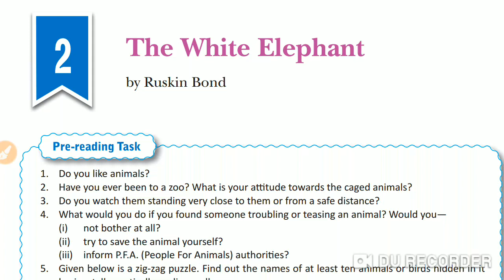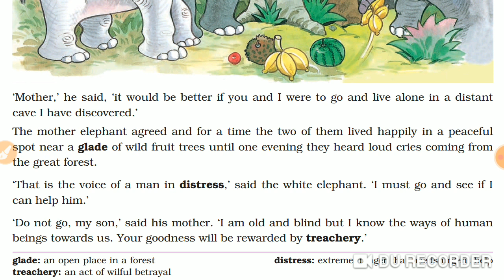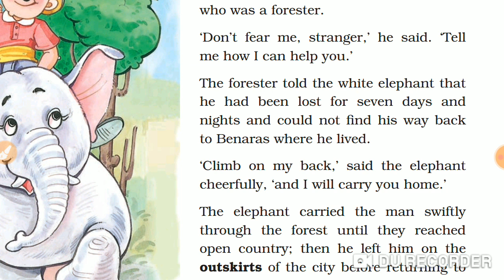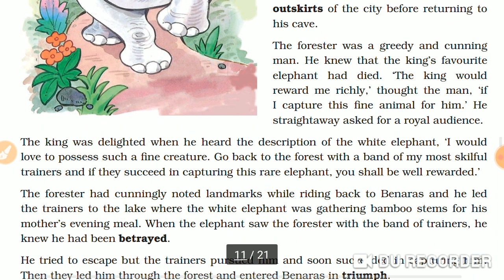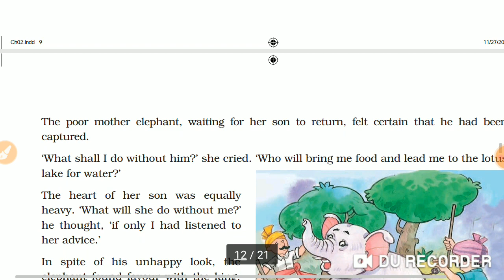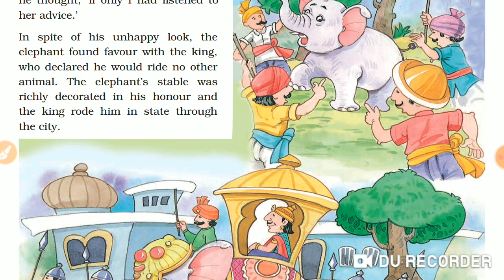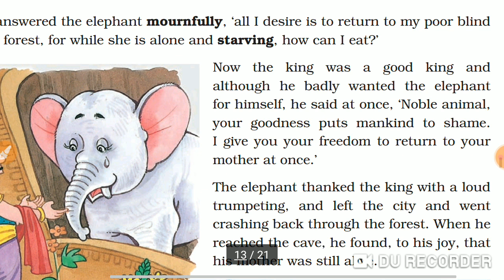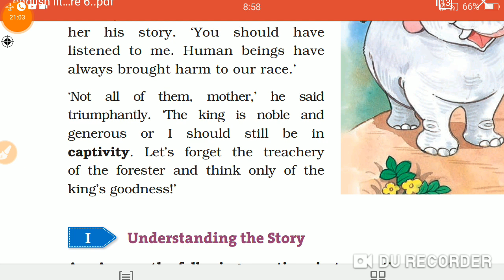The White Elephant by Ruskin Bond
By Prahlad Sahu  DAV